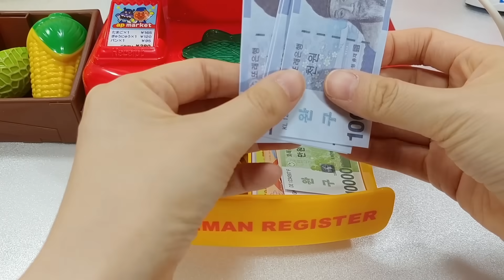초콜렛 분수에 과일과 빵을 찍어서 닥터그릴 아저씨가 맛있는 퐁듀를 해먹어요!